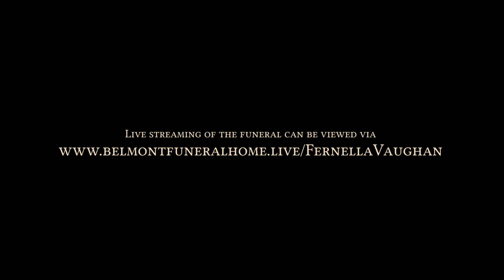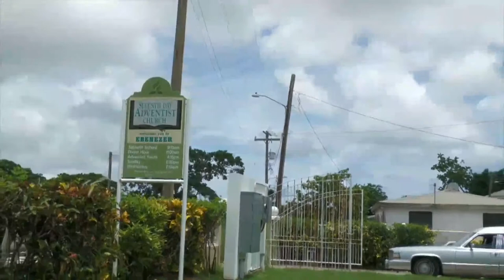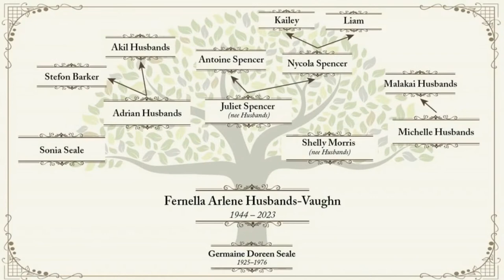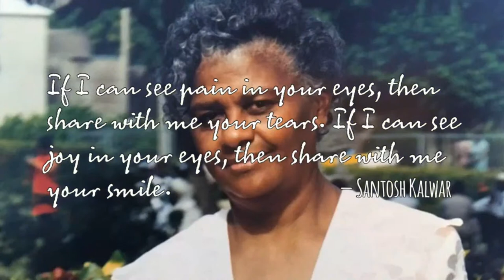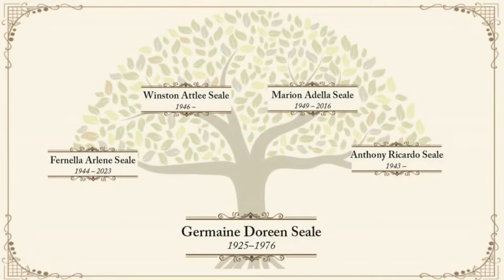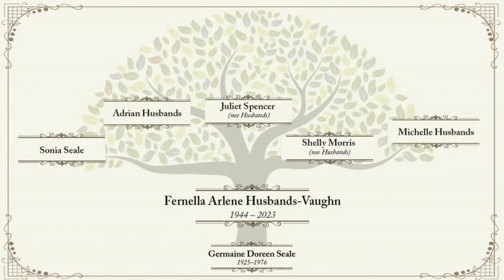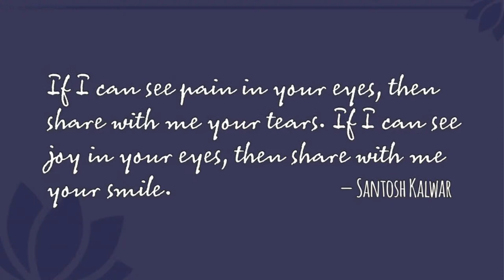Celebrating the Life of Fernella Husbands-Vaughan